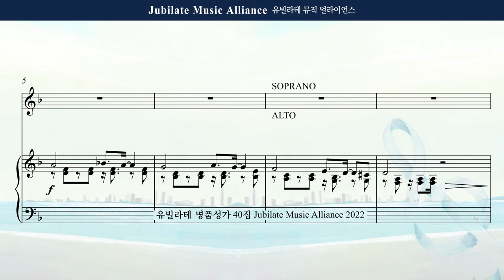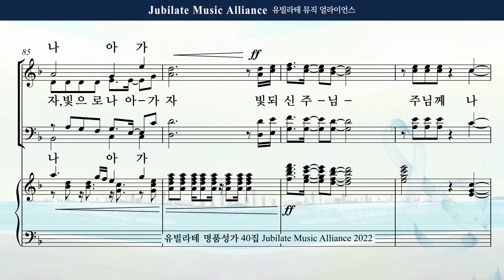[유빌라테 Special Edition 40집] 19. 김수진 - 빛으로 나아가자 Soprano